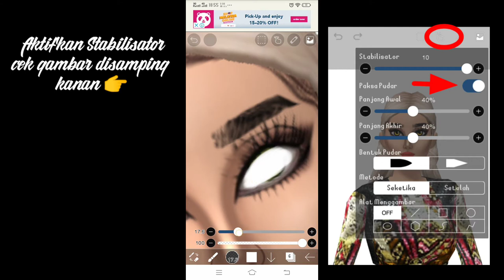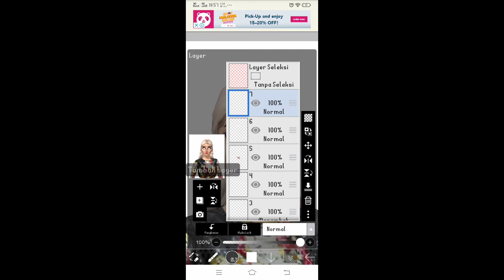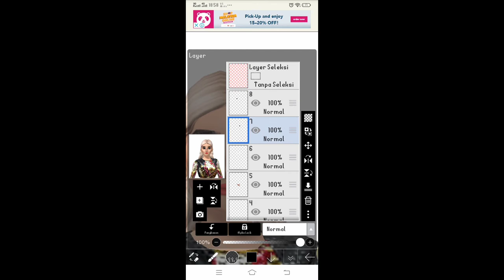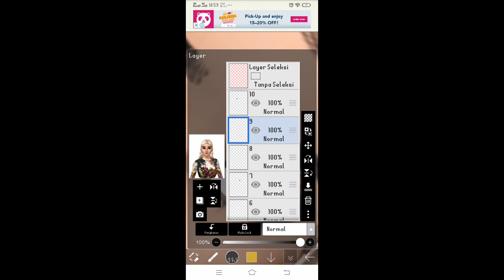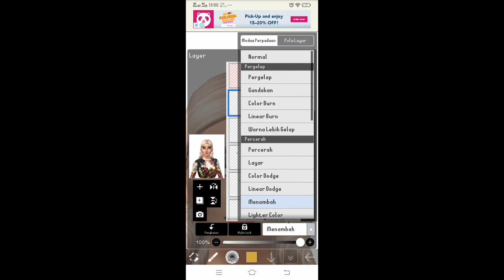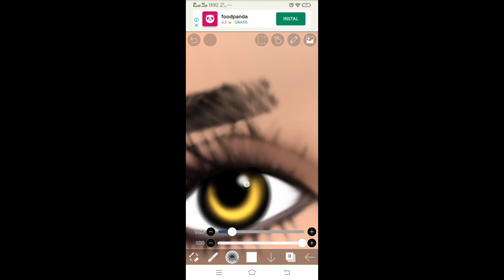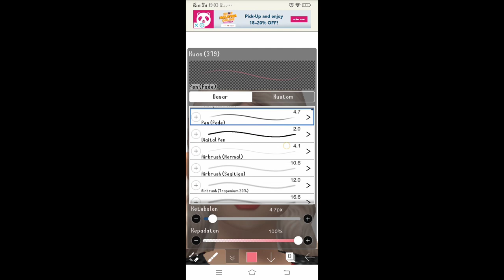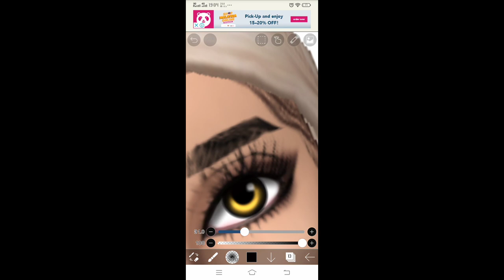Tutorial Edit Avakin Part Mata Glowing | ibis paint x#avakinedit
Tutorial Edit Avakin Part Mata Glowing | ibis
paint x#avakinedit